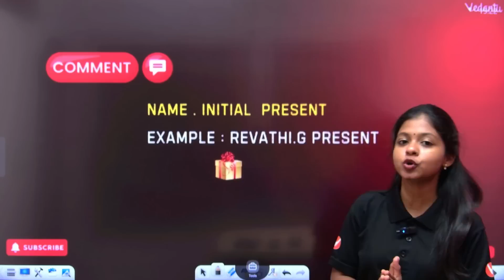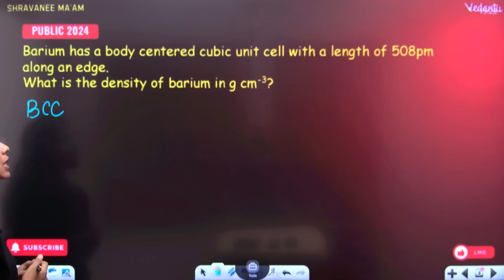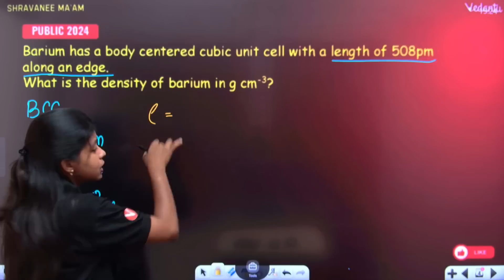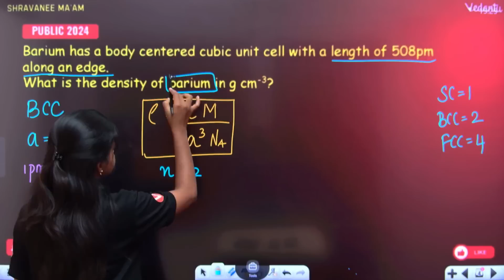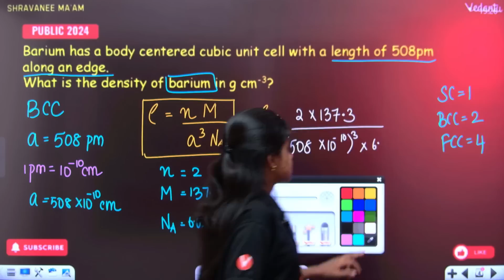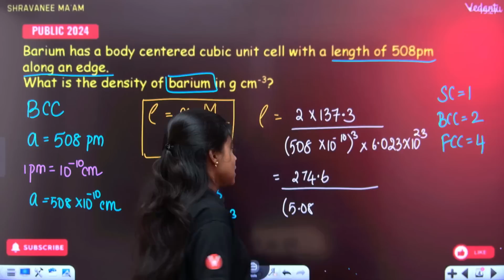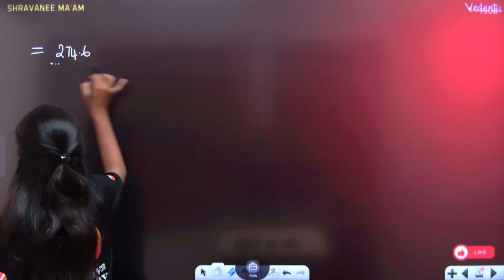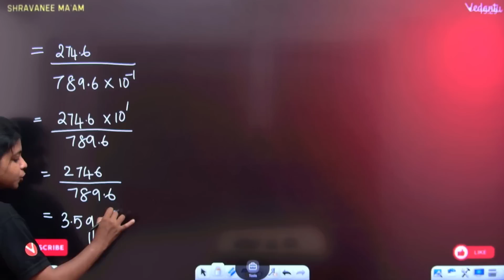12th Chemistry | Chapter 6 Solid State Example 1 Problem Solved | TN Samacher Syllabus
Barium has a body centered cubic unit cell with a length of 508pm along an edge. What is the density of barium in g cm-3?
12th Chemistry unit 6 Problems
12th Chemistry unit 6 numericals